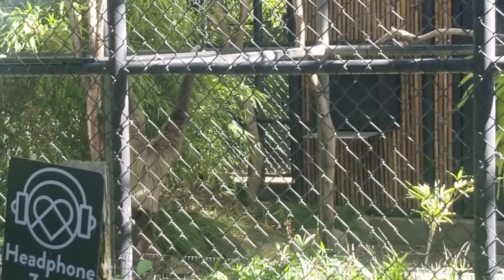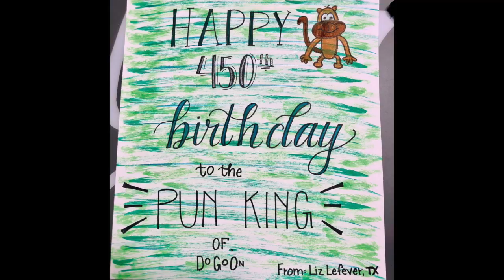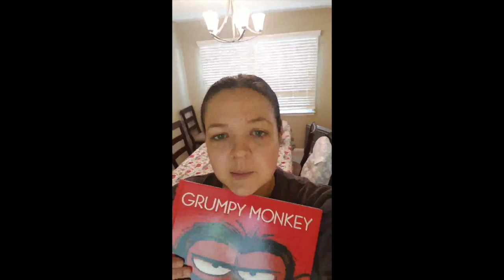Happy Birthday Matt!